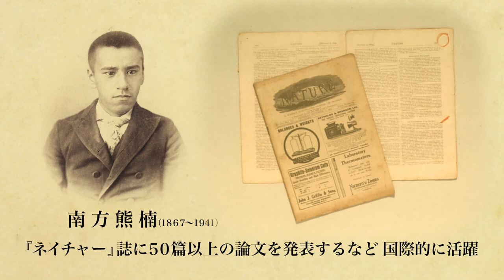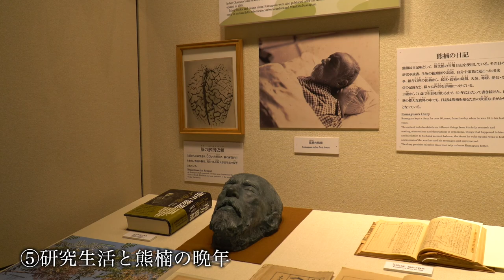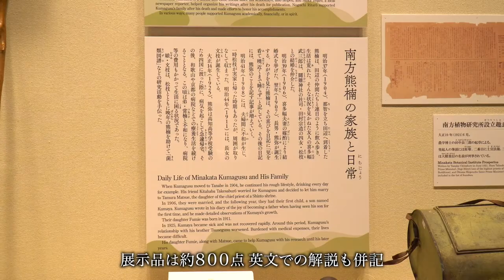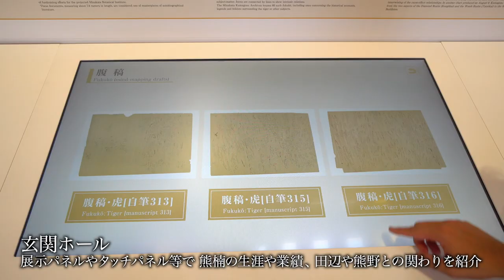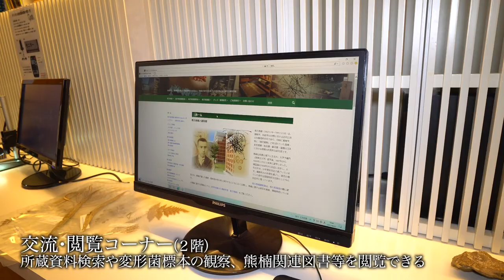南方熊楠記念館・南方熊楠顕彰館 紹介映像